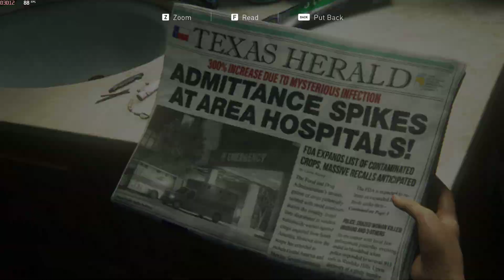The Last of Us Part I Intro RTX 3050